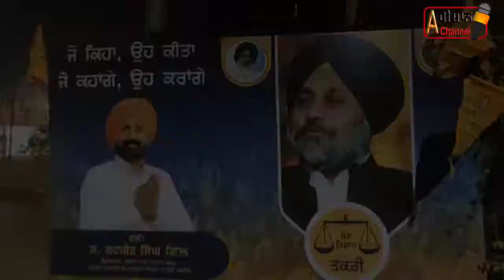ਸੁਖਬੀਰ ਸਿੰਘ ਬਾਦਲ ਸੁਵਾਮੀ ਜੀ ਦੀ ਕੁਟੀਆ ਕੁਰਾਲੀ ਵਿਖੇ ਪੰਜਾਬ ਯਾਤਰਾ ਮੌਕੇ ਨਤਮਸਤਕ ਹੋਏ।